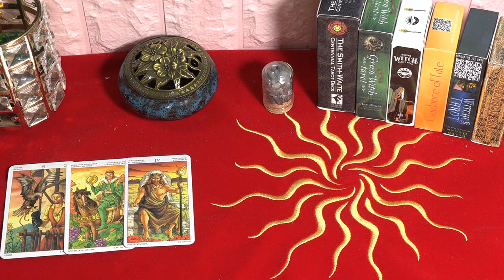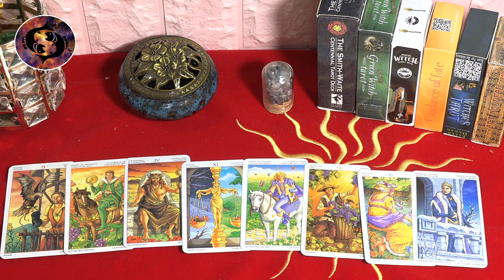Atención🔴Horóscopo de Mhoni Vidente✨23 de Agosto⚡️Superarás felizmente un reto difícil⚠️PREDICCIONES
Horóscopo de Mhoni Vidente 23 de Agosto de 2022. Hoy, siempre estás listo para discutir con alguien sin importar si tiene razón o no.
En los amores templa un poco tu ira y lo que venga vendrá.
Capricornio, hoy no necesitas preocuparte por el dinero, incluso tienes la oportunidad de prosperar gracias a tu capacidad empresarial.
Redes oficiales de Mhoni Vidente:
♈ 04:58  Aries
♉ 07:31  Tauro
♊ 09:55  Géminis
♋ 12:24  Cáncer
♌ 14:47  Leo
♍ 17:38  Virgo
♎ 20:16   Libra
♏ 22:54  Escorpio
♐ 25:28  Sagitario
♑ 28:07  Capricornio
♒ 30:43  Acuario
♓ 33:08  Piscis